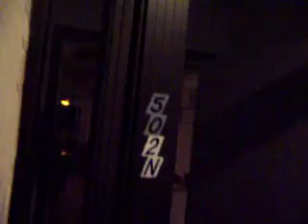Boynton Beach Condo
Don and Denice relax in their condo. Enjoying the warm weather of Boynton Beach Fl.